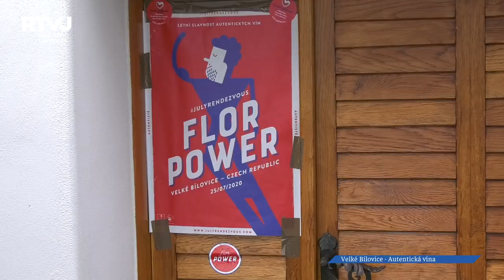Autentická vína se těší stále větší oblibě a ve Velkých Bílovicích mají své slavnosti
Velké Bílovice jsou největší vinařská obec v České republice. To ale ještě neznamená, že vinaři jedou pouze na kvantitu. Ba naopak. Právě tady vznikl spolek autentických vín, který pravidelně v červenci pořádá své letní slavnosti s otevřenými sklepy.